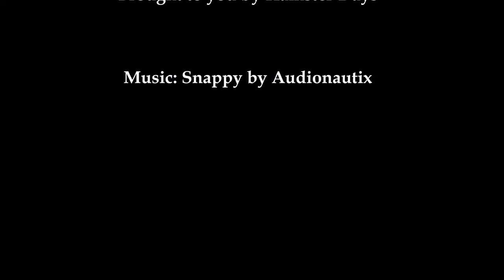Henry's Bathtub Bonding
I started the bathtub bonding with Henry as part of the taming process. So far, he has been doing very well with the taming.